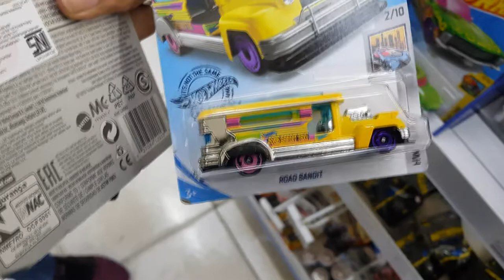HUNTING HOTWHEELS DI BOGOR UDAH MASUK LOT A ? - HUNTING DIECAST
Halooo semuanya kali ini gue lagi hunting singkat malem di Bogor, berhubung adanya kabar untuk di daerah Bogor dan sekitarnya baru masuk LOA A 2020, gue sama istri gue langsung meluncuuuuur.

Selamat menyaksikan

enjooyyyy